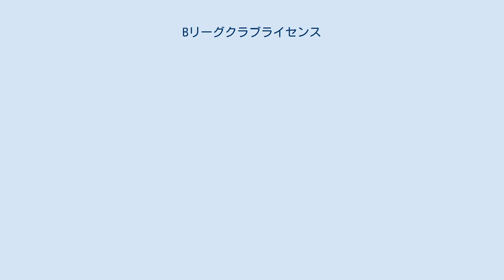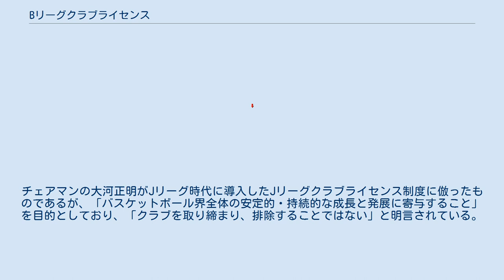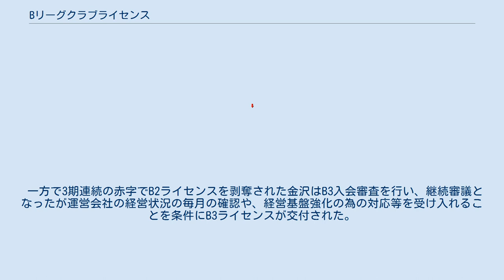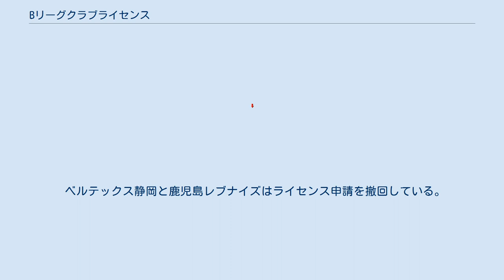Bリーグクラブライセンス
Bリーグクラブライセンスは公益社団法人ジャパン・プロフェッショナル・バスケットボールリーグが主幹する日本のプロバスケットボールトップリーグであるB.LEAGUEへの参加資格として、B.LEAGUE参加クラブに取得が義務づけられているライセンスのことである。
有効期間は１年間で、毎年審査更新される。
審査は「B.LEAGUE理事会」が行う。
B1リーグ、B2リーグのそれぞれにB1ライセンス、B2ライセンスが定められている。
本項では、一般社団法人ジャパン・バスケットボールリーグが主幹する日本の男子セミプロバスケットボールリーグ「B3リーグ」への参加資格として取得が義務づけられるB3クラブライセンスについても記す。
 クラブライセンス制度の導入はBリーグ発足に向けたタスクフォースにおいて設置が決められた。
チェアマンの大河正明がJリーグ時代に導入したJリーグクラブライセンス制度に倣ったものであるが、「バスケットボール界全体の安定的・持続的な成長と発展に寄与すること」を目的としており、「クラブを取り締まり、排除することではない」と明言されている。
 Bリーグ規約第11条に基づき定められたクラブライセンス交付規則に基づき、「競技基準」「施設基準」「人事・組織体制基準」「法務基準」「財務基準」の5分野40項目の基準が設けられており、それぞれの基準が「A基準」（充足が必須の項目）「B基準」（充足していない場合に制裁・改善要求事項を科す可能性がある項目）「C基準」（判定内容に影響を与えないが、将来的に引き上げられる可能性のある基準）の3等級に区分される。
各クラブは「A基準」のすべてを充足した上で「B基準」「C基準」をできる限り充足させる必要がある。
 Jリーグのクラブライセンス制度はリーグと独立した審査機関が審査を行っていたが、Bリーグの場合はBリーグ理事会がライセンス審査を行うことになっている。
なお、チェアマンがライセンスマネージャーを任命した上で、ライセンス事務局とライセンス諮問会を設置して具体的な審査にあたることになる。
 このライセンスは2シーズン目の2017-18シーズンから交付する。
有効期間は1年間で、毎年11月に申請する。
B1ライセンスとB2ライセンスに分けられる。
 B3リーグに参入する場合にはB3リーグ公式試合参加資格の申請をしなければならない。
 3月1日の理事会で1次交付が決まり、4月5日の理事会で2次交付が決まった。
2016-17シーズンのB1クラブには全てB1ライセンスが交付されたが、B2クラブの内、東京EXはホームアリーナ要件を充足できず、鹿児島は財務の売上高基準、資金繰り基準を充足できずライセンス不交付となり、成績に関わらずこの2クラブは2017-18シーズンはB3リーグ等に降格となる。
準加盟の3クラブには全てB2ライセンスが交付された。
 このうち改善が必要なクラブは20クラブだった。
書類の提出が8クラブ、指導の受講が6クラブで、両方の改善が必要だったクラブは6クラブだった。
 2018-19シーズンB1・B2ライセンス 3月14日の理事会で1次交付が決まり、4月4日の理事会で2次交付が決まった。
B1・B2ライセンスを申請したのは38クラブ（前年から1クラブ減）で、新たに東京八王子トレインズが申請を行っている。
このほか、鹿児島レブナイズは申請を見送り、東京エクセレンスは申請を行ったが後に取り下げている。
 申請した38クラブ全てにライセンスが交付されたが、福島と群馬の2クラブが前年度のB1ライセンスを喪失しB2ライセンスにとどまった。
B1ライセンスは新たに取得した福岡を含め、25クラブが取得。
一方のB2ライセンスは準加盟の八王子を含む13クラブに交付されることとなった。
 2018-19シーズンB3ライセンス 3月8日のB3リーグ理事会で1次交付が、4月5日の同理事会で2次交付が、4月10日の同理事会で3次交付が、4月11日の同理事会で4次交付が、6月7日の同理事会で5次交付がそれぞれ決まった。
 準加盟の岐阜を含む申請した10クラブ全てにライセンスが交付された。
 2019-20シーズンB1・B2ライセンス 3月12日の理事会で1次交付が決まり、4月5日の同理事会で2次交付が決まり、4月30日の理事会で全てのライセンス交付の結果が決定した。
B1・B2ライセンスを申請したのは40クラブ（前年から2クラブ増）で、新たに越谷アルファーズが申請を行っている。
このほか、鹿児島レブナイズは申請を行ったが後に取り...